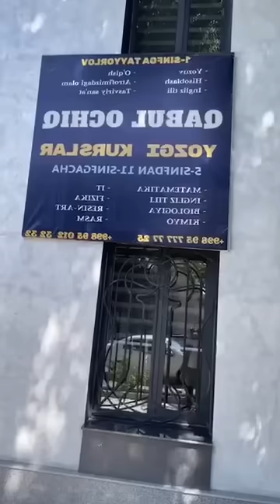MUNOSABAT • Dollar haqida © Abror Muxtor Aliy